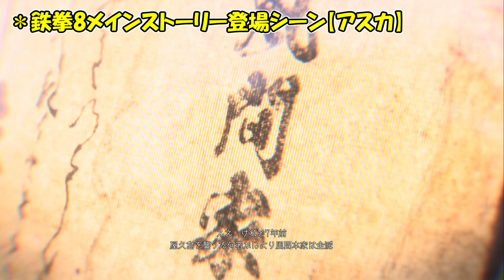【鉄拳8(キャラクターエピソード)】／風間飛鳥のエンディング、特殊掛け合い集【まぐまぐまぐろん】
・鉄拳8のキャラクターエピソードです。マイキャラ「リリ」の親友である「風間飛鳥」です。前回、リリのエンディングで飛鳥が出なかったので、今度ばかりは親友同志のエンディングが見れるかな？

・鉄拳8のキャラクターエピソードをお送りします。今回はリリのパートナーである「風間飛鳥」のエンディングを見たいと思います。前回のリリではロウが参加していました。まさか、飛鳥と一緒じゃないとは思わなかったよ。なので、今度こそリリと一緒のエンディングが見たいです。ちなみに、風間飛鳥は「フェンエイ」とも因縁があるんですが、今回は少しぐらいはかするんでしょうか。

＊この動画はメインストーリーなどを紹介しますので「ネタバレ有り」となっております。

0:00 飛鳥のノリツッコミ
1:00 過去のリリエピソード
3:14 飛鳥のキャラクターエピソード
5:01 飛鳥通常登場シーン集
6:00 飛鳥特殊掛け合い集
7:15 飛鳥 vs リリ特別掛け合い
9:57 飛鳥のエンディング
11:47 飛鳥のメインストーリー
15:17 赤ワインにたこ焼き
18:06 エンディング

・この動画は2024/1/26発売の新作「鉄拳8(TEKKEN8)」というゲームです。３Ｄポリゴン格闘ゲームの金字塔を打ち立てたゲームです。親が子を崖に落とし、子が親を崖に落とす、そして今は孫が崖に落とすというとんでもない親子喧嘩がストーリーです。かつては色物ゲームなどと言われましたが、それでもここまで続くゲームになるとは思いませんでしたね。今作は６年ぶりの新作ですが、ゲーム内の時間は半年しか過ぎていないです。